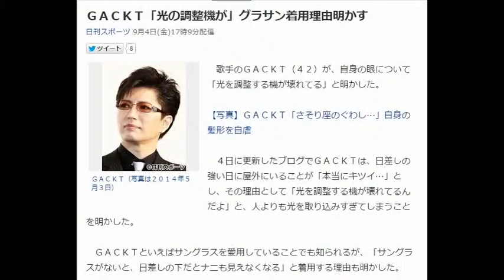ＧＡＣＫＴ「光の調整機が」グラサン着用理由明かす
ＧＡＣＫＴ（写真は２０１４年５月３日）
　歌手のＧＡＣＫＴ（４２）が、自身の眼について「光を調整する機が壊れてる」と明かした。

【写真】ＧＡＣＫＴ「さそり座のぐわし…」自身の髪形を自虐

　４日に更新したブログでＧＡＣＫＴは、日差しの強い日に屋外にいることが「本当にキツイ…」とし、その理由として「光を調整する機が壊れてるんだよ」と、人よりも光を取り込みすぎてしまうことを明かした。

　ＧＡＣＫＴといえばサングラスを愛用していることでも知られるが、「サングラスがないと、日差しの下だとナニも見えなくなる」と着用する理由も明かした。

gackt　本名
gackt　目
gackt　金持ち
gackt　家
gackt　歌詞
gackt　収入
gackt　年収
gackt　vanilla

【ドッキリ　恐怖】　GACKTのモノマネをする原口あきまさの背後から怒りのGACKT本人登場ｗｗｗ修羅場と化すｗｗｗ　【マジギレ】